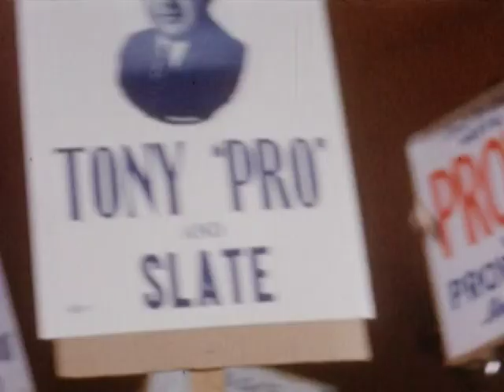Tony Pro song Brinkley doc.m4v